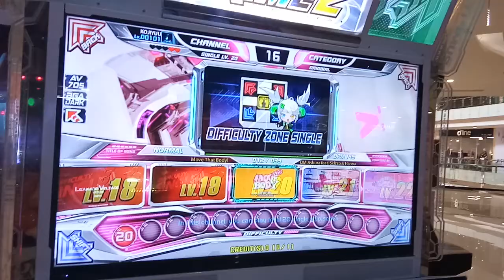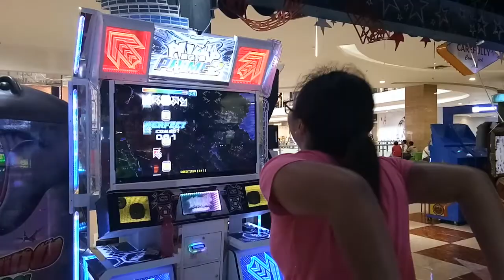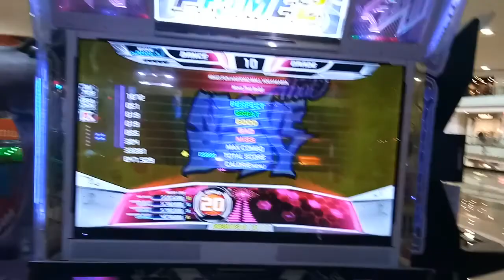[TAYOKAEL WEEK 6] Khrisna (team 3) - Move that Body S20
edisi lemes =w=